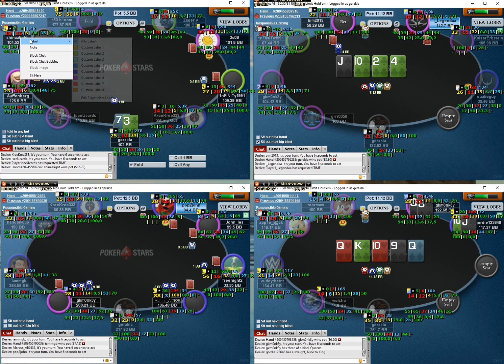gerakla's VOD nl100 23.02.20